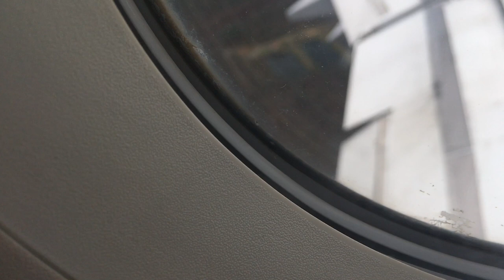aterizare airbus frankfort 13 mars 2020